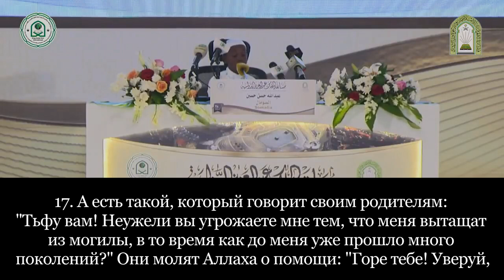Прекрасный Коран | Абдуллах Хасан